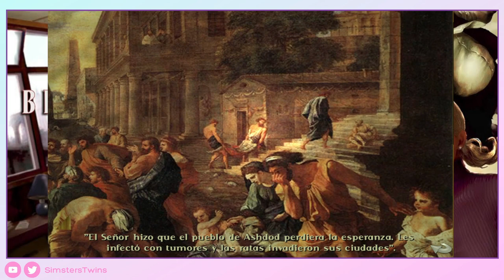♦ Broken Sword 4 - Gameplay Walkthrough - Parte 5 -Sin Comentar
Nos encontramos con la mafia, tenemos una bomba y Nico ¿Muerta?